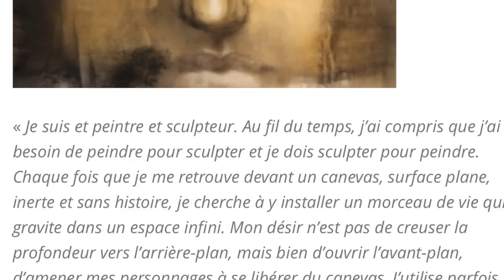André Desjardins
André Desjardins sculpteur Galerie Roccia